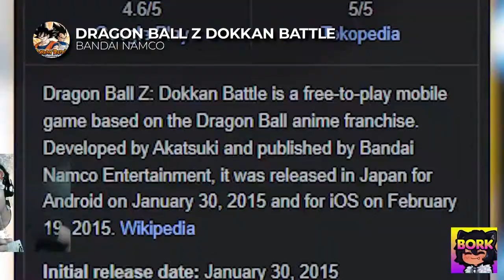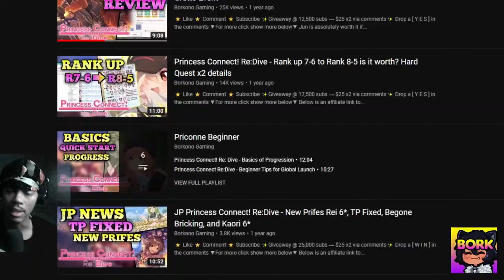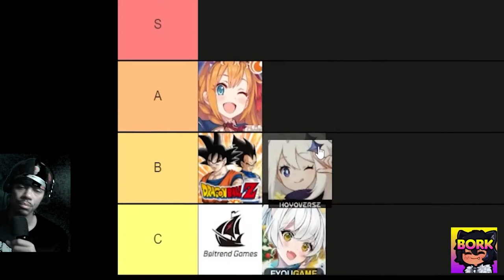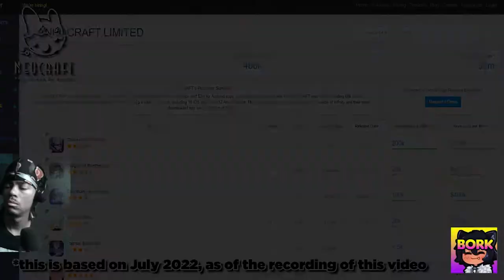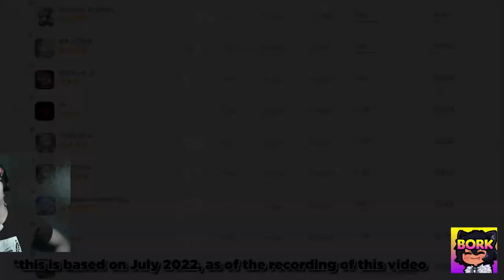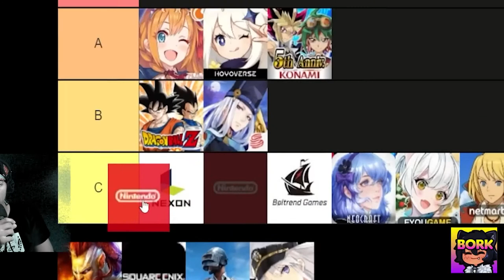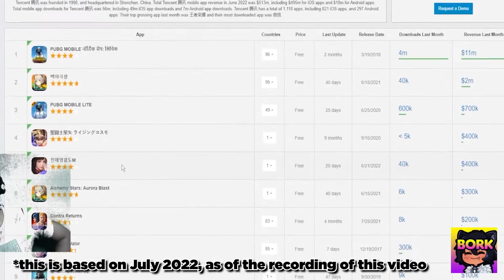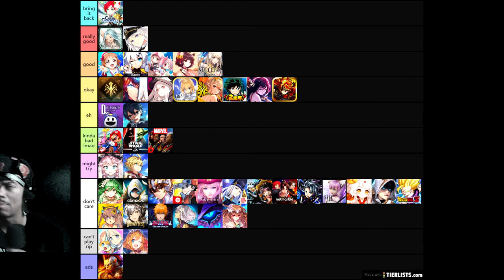INCOG REACTS Greedy Gacha Games Tier List 2022